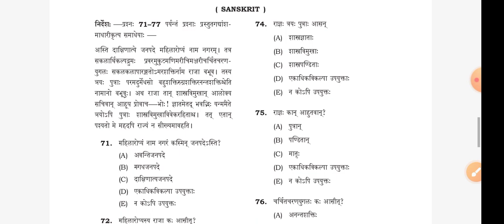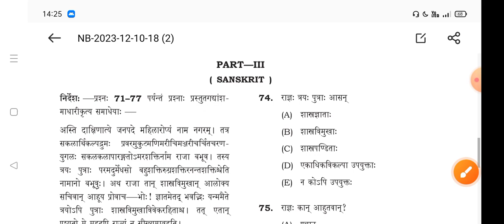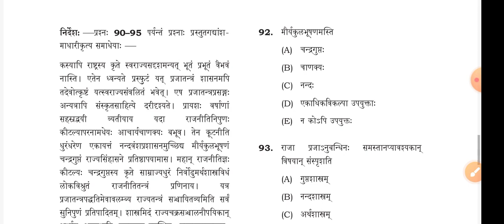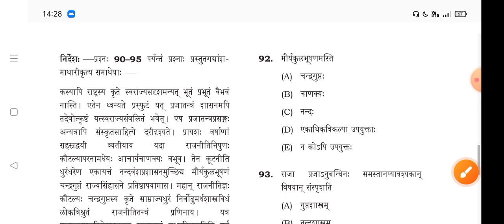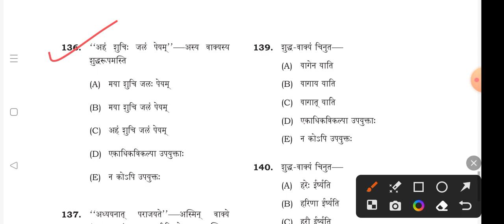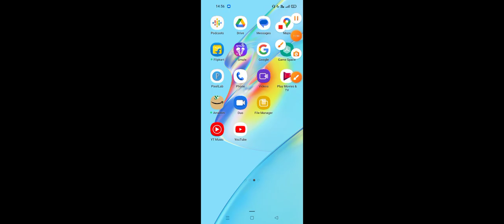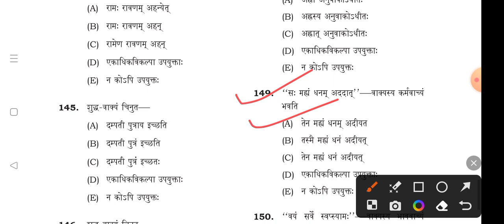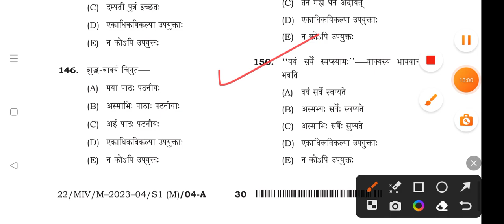BPSC 6-8 कक्षा Sanskrit language provisional official answer key 10 December 2023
study with Priya educational video